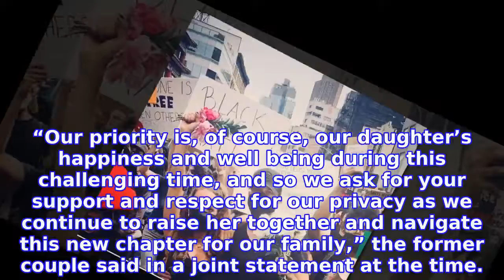David Schwimmer Protests With Ex-Wife Zoe Buckman in NYC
Still a team. DAVID SCHWIMMER walked beside ex-wife ZOË BUCKMAN at a protest and vigil for George Floyd more than three years after their split. Beyonce, Kim Kardashian, Barack Obama and More Demand Justice After George Floyd’s Death
INFORMATION
• Source: usmagazine